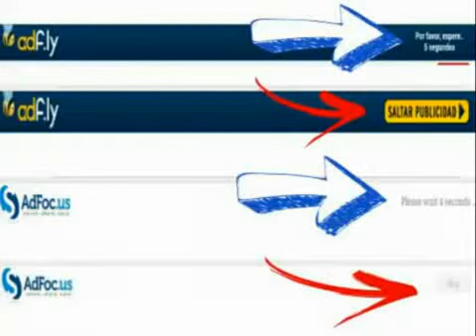Jues PS3 Bleach Soul Resurrection + Download (Multiman)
Todos los Archivos estan correctos pero cualquier falla favor de comentarlo para repararlo de inmediato
Intente tener actualizado su win rar en la version mas reciente para que no tenga problemas en descomprimir